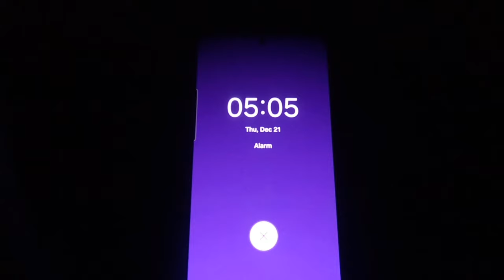CAMPING on a WORK NIGHT! Why not! | FJ CRUISER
Grad your swag, a few snags and a chair and head out for a quick camp on a work night. That is exactly what I did!